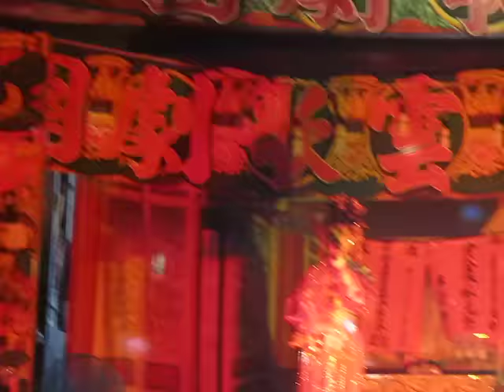104.09.17. 陳美雲歌劇團 巫山風雲 1 (浪跡天涯)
林妙瑜